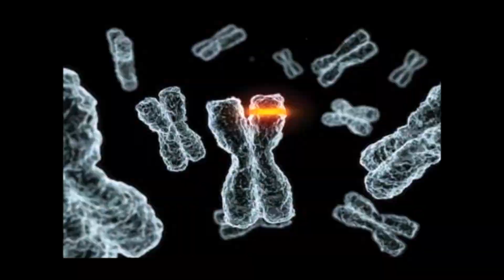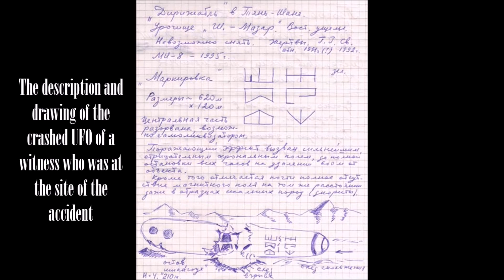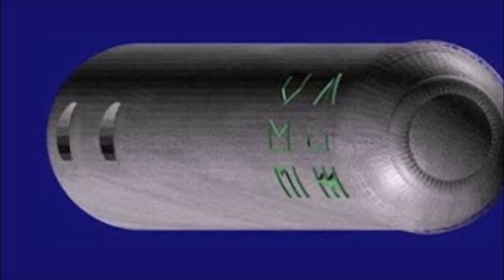The Tomb of the Devil The place of the accident of a colossal UFO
Incredibe news E3 Incredible News E3
News Videos about the paranormal, extraterrestrials, ancient civilizations, politics, conspiracy theories, UFO, space mysteries, technology and science,  to be informed on the most fascinating latest stories subscribe to my channel and share my videos, thanks
Join Our google plus community to share your videos, comments and pictures